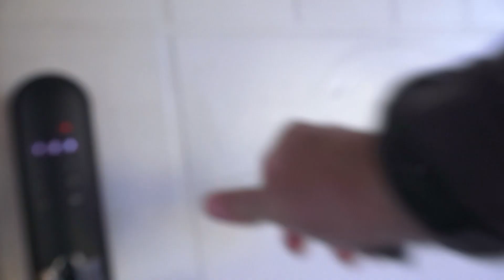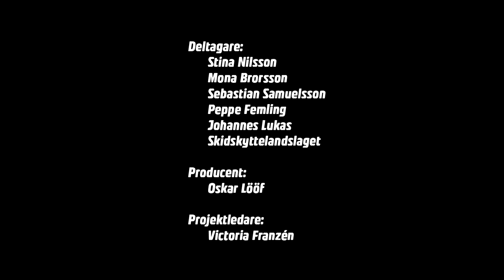Mitt liv som skidskytt del 1 - Mycket slit och lite njutning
Vi får bekanta oss med våra fyra berättarpersoner från det svenska skidskyttelandslaget. Sebastian genomför vårens fystest för att se hur formen är. Stina visar upp en kär familjemedlem, Mona bjuder på en uppvisning i matlagning och Peppe njuter av säsongens sista topptur.

Svenska Skidskytteförbundet arbetar för att bredda skidskytte genom starka regioner och föreningar i hela landet, popularisera skidskytte genom att arrangera hållbara evenemang i världsklass samt skapa förutsättningar för eliten att nå internationell toppklass. Vår vision är att Sverige ska vara världsledande inom skidskytte.